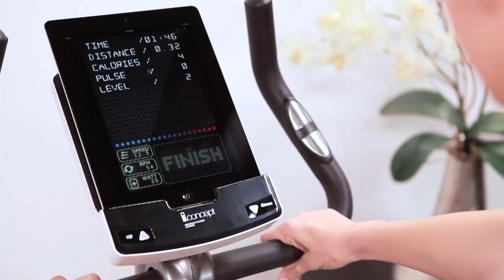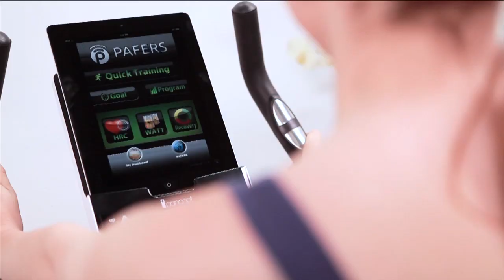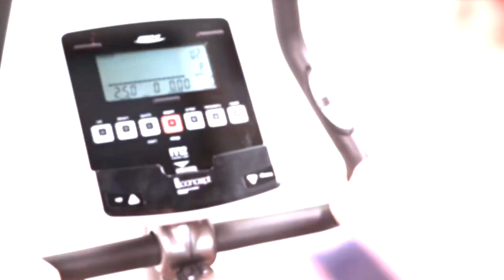Bladez iConcept Promo (French)